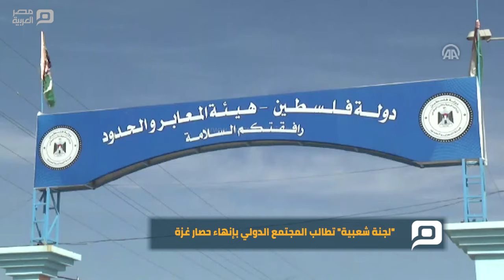مصر العربية | "لجنة شعبية" تطالب المجتمع الدولي بإنهاء حصار غزة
دعت لجنة شعبية فلسطينية، اليوم الخميس، المجتمع الدولي إلى إنهاء الحصار الإسرائيلي المفروض على قطاع غزة.
وقال جمال الخضري، النائب في المجلس التشريعي، ورئيس "اللجنة الشعبية لرفع الحصار عن قطاع غزة (غير حكومية) في مؤتمر صحفي عقد أمام حاجز بيت حانون/ايرز شمالي القطاع": عام 2016 كان الأسوأ على سكان القطاع في سنوات حصار".
وأضاف:" نريد من المجتمع الدولي التدخل العاجل ليكون عام 2017 عام إنهاء الحصار بعد تفاقم المعاناة وتواصل الحصار ".
وتابع:" سكان غزة من حقهم العيش بكرامة كباقي سكان العالم، بعيدا عن الحروب وويلات الحصار".